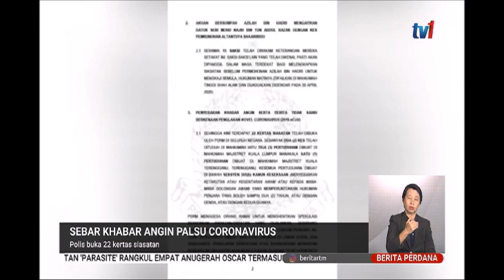10 FEB 2020-BERITA PERDANA-SEBAR KHABAR ANGIN PALSU KORONAVIRUS-POLIS BUKA 22 KERTAS SIASATAN